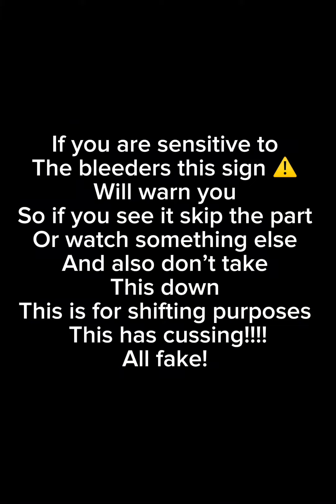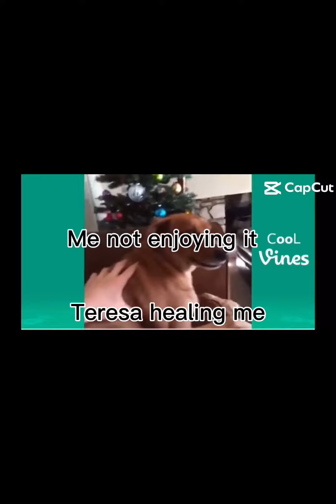Push shifting experience as memes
I don’t own anything in this video and this doesn’t have any of the bleeders screams but if you read the disclaimer at the beginning you’ll get the idea